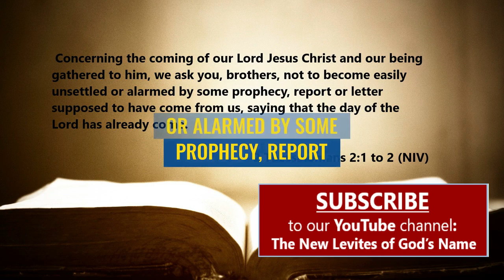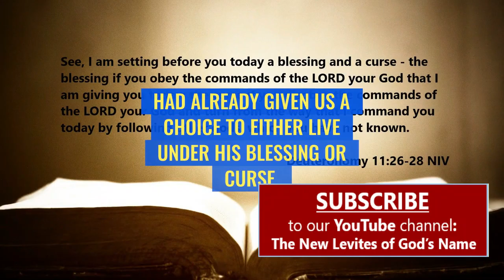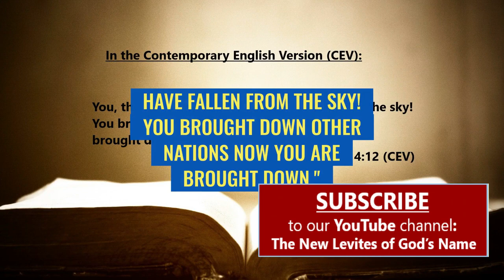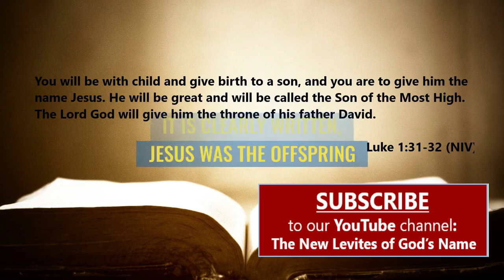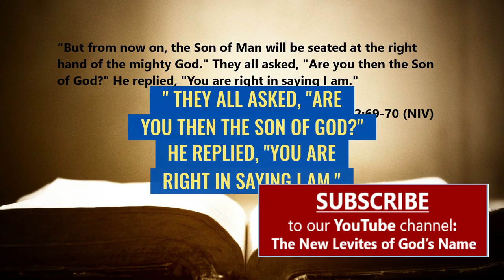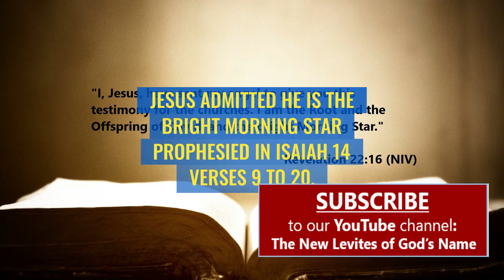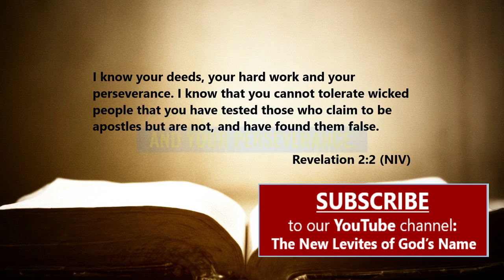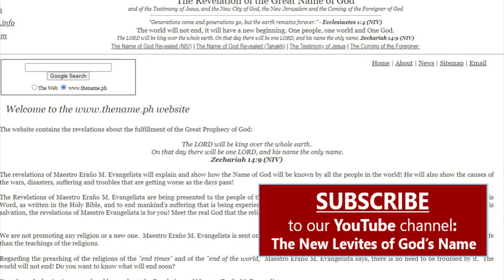WHO IS THE SECRET “MAN OF LAWLESSNESS” IN 2ND THESSALONIANS 2:1-11? (Be prepared to be astonished!)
Sharing the Bible revelations of the late Teacher Eraño Martin Evangelista from the about the real identity of the mysterious "Man of Lawlessness" is as pertained in 2nd Thessalonians 2, verses 1 to 11.

For a long time, people were made to believe by Christian pastors and preachers that before the 'second coming of Jesus,' there shall appear a man of lawlessness, or the man of sin, who's also believed by most Christians as the Anti-christ. This man is believed to have great power over the whole world and will deceive many.

This "man of lawlessness" was identified with the Roman emperor Nero, historical figures such as Napoleon the Great, Adolf Hitler, and religious leaders such as the Catholic Pope.

In this video, we will share with you what we have learned from the Bible revelations of the late Teacher Eraño Evangelista from the about who the real "man of lawlessness" was.

This is not to promote a new religion or faith but to share God's true message.

THE REAL JESUS THAT GOD WANTS THE WHOLE WORLD TO KNOW

THE END OF LAWLESSNESS AND EVIL (The Real Jesus That God Wants the Whole World to Know - Part II)